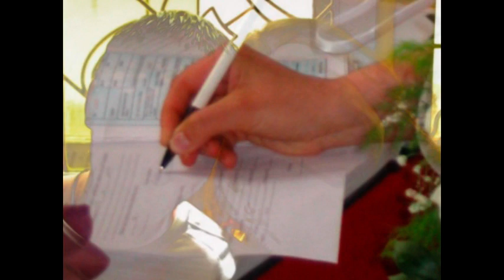Dejanu i Ivani od Slavise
Dragom Dejanu i dragoj Ivani od Slavise. Video zapis odradio Slavisa Paunkovic.